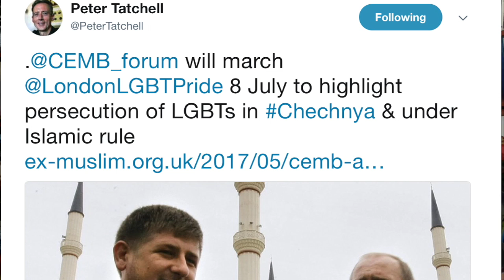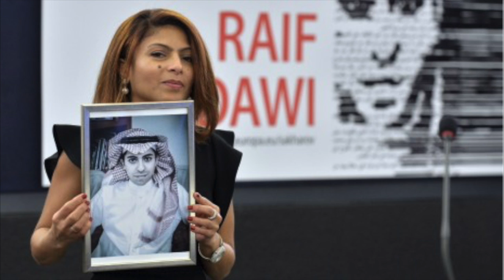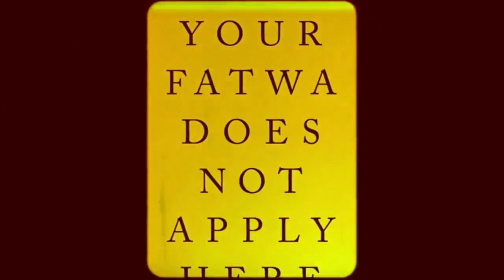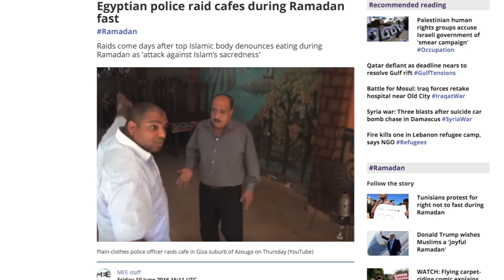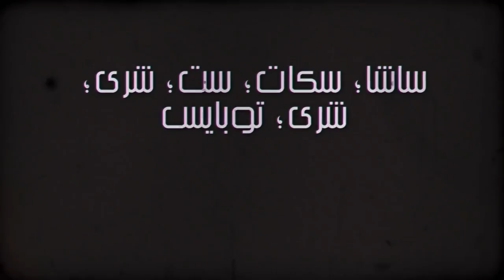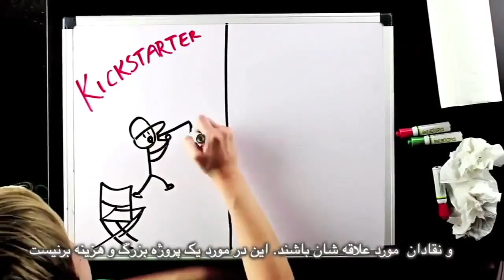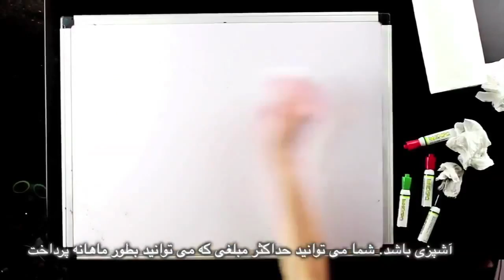حقوق همجنسگرايى و ل جى بى تى براى همه٬ نه تعداد محدود؛ برنامه نان و گل سرخ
حقوق همجنسگرايى و ل جى بى تى براى همه٬ نه تعداد محدود
مصاحبه با انصاف حيدر در مورد پنجهمين سالگرد زندانى شدن رائف بدوي‎‎
تجزیه و تحلیل اخبار: "ضد فاشيستها" عليه همجنسگرايان ايرانى در پرايد تورنتو
فتوای احمقانه:  ازدواج با جن
لحظه زيباى زندگى: اعتراض روزه خوارى در تونس
ترجمه: سيروس باشام
زیرنویس: بهرام م

ويديو فعالين همجنسگرا در تورنتو از صفحه سلمان سيما در فيسبوك